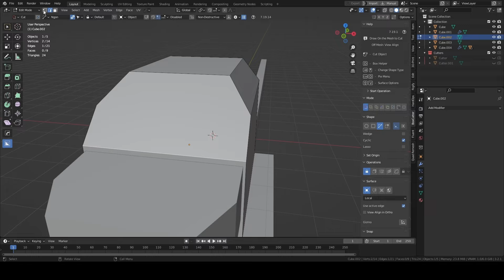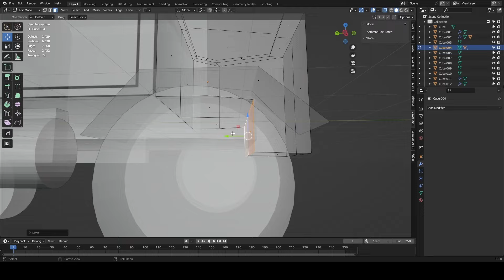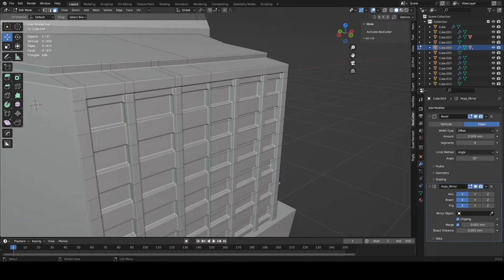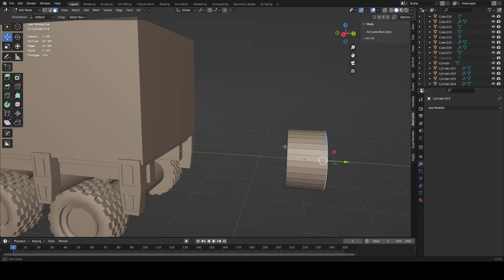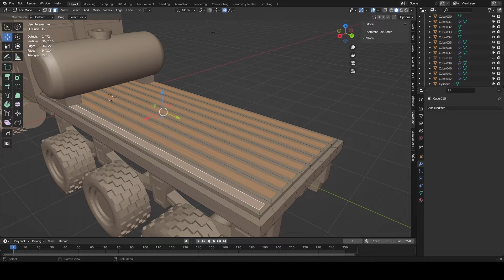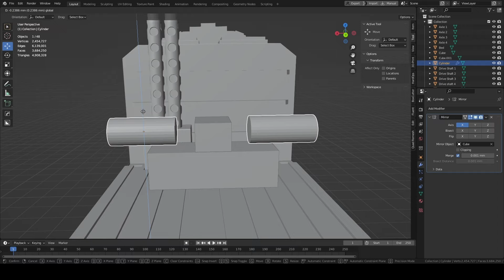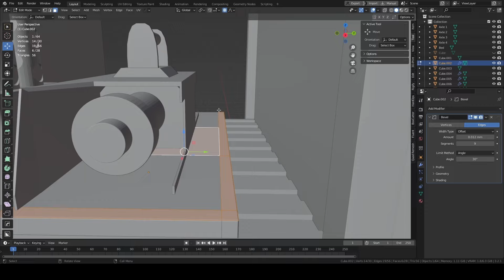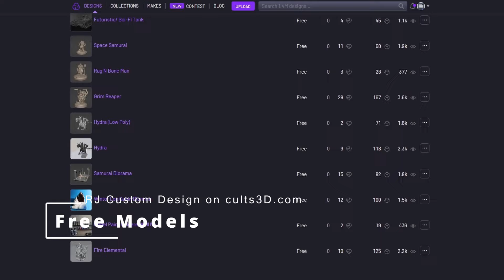3D Designing, Printing and Painting An M1070 Gun Truck Model Kit With Blender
My Page Where You Can Download All My models and Work